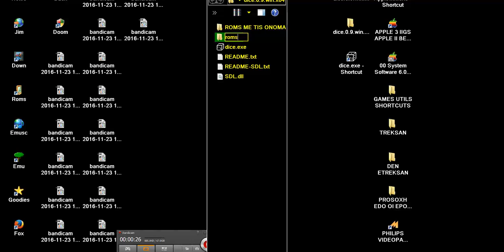SHARK JAWS SHARKJAWS ARCADES PONG CONSOLES DISCRETE LOGIC DICE v0 9 16